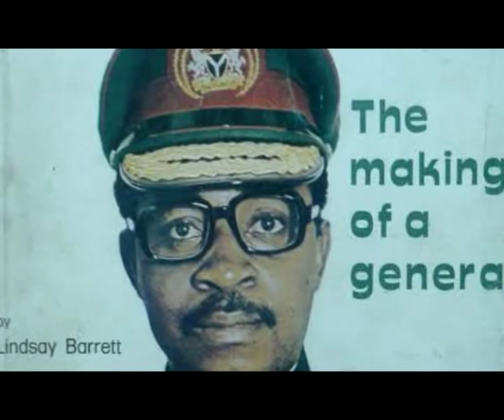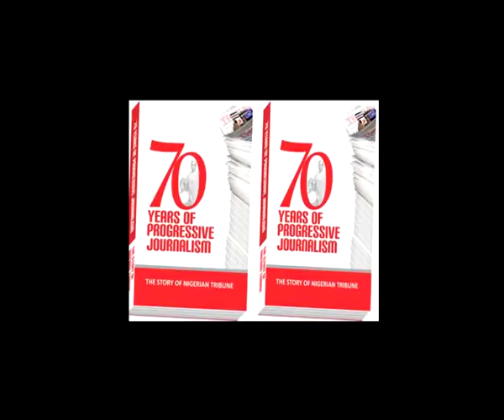That thing that Danjuma will reveal and Nigerians won't sleep again.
Former Nigeria's Army Chief and defense minister T. Y. Danjuma reveals during an occasion in Ibadan that there is something he will reveal and no one in Nigeria will sleep again. Igbo Area Tv takes a look at what that could be.